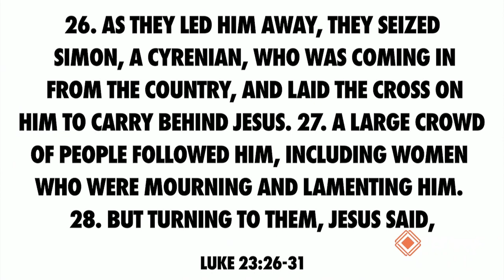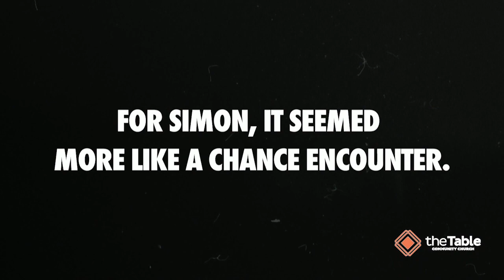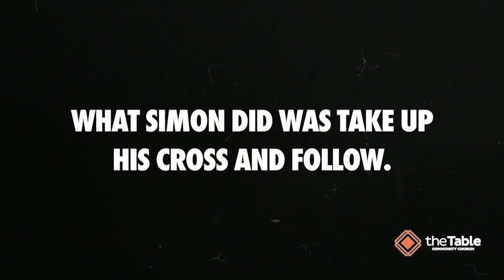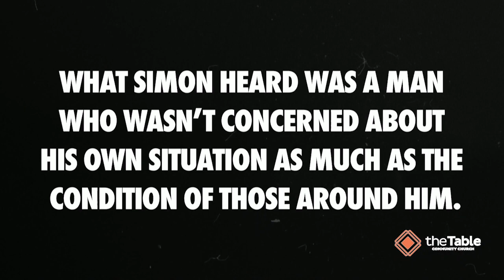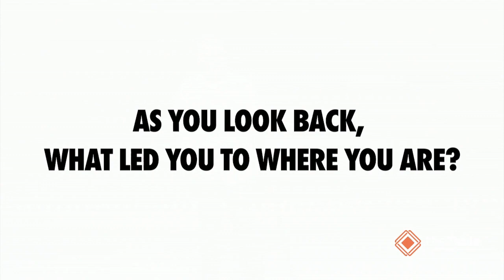Changed: A Random Encounter that Changed a Life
Thanks for joining us as we begin our new series, Changed